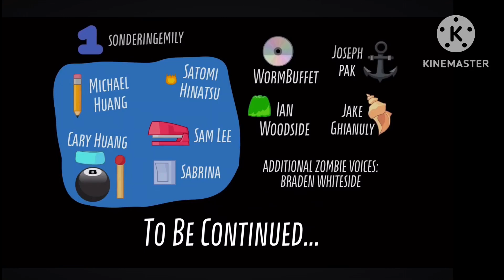TPOT 9 ENDING [SPOILERS HOLY MOLY]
Holy moly one has finally come back